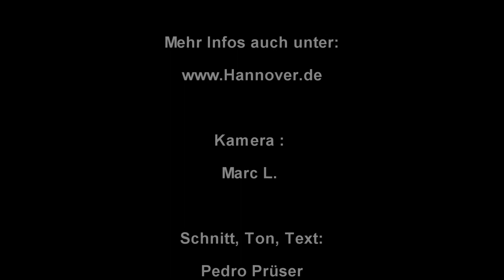Crazy Crossing Maschseefest Hannover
Das Crazy Crossing beginnt bald wieder..

Dieses mal unter anderen mit :
Carlotta Trumann, Joy Lohmann, Pedro Prüser und viel mehr .
Ich bin Pedro Prüser, Comedy Künstler aus Hannover. Ich schlüpfe oft in andere Rollen.

Da gibt es :

Hausmeister Heinrich Bloch
Julio Zapato
Schlagerstar Don Pedro
Kaiser von Hannover
Butler Mortimer...

Mit meinen Filmen möchte ich ein kleines Lächeln in den trüben Alltag bringen ..

Euer Pedro